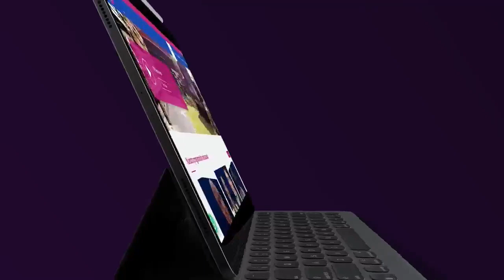FUERA DE AGENDA - Bibiana Pilei (Precandidata Senado Departamental PJ) - 30 de Mayo de 2023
Bibiana Pilei - Precandidata Senado Departamental PJ